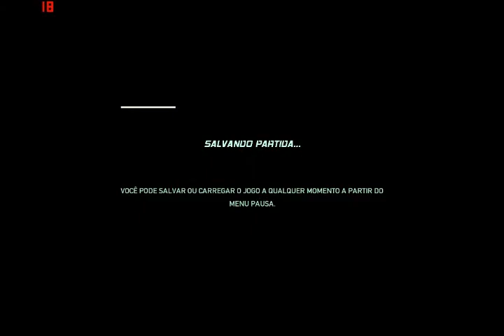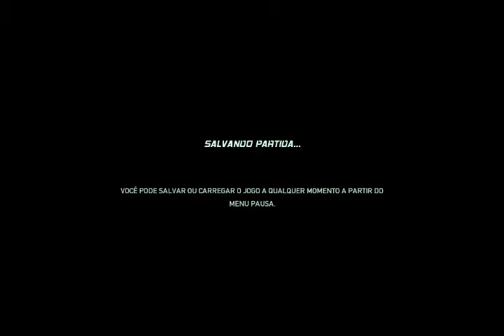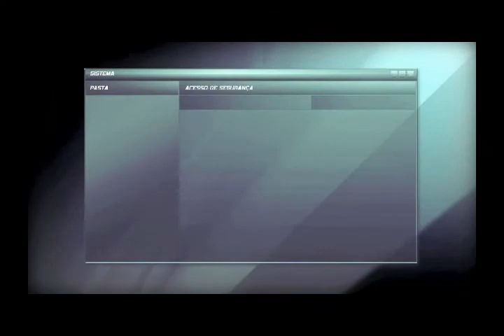Minhas Aventuras jogando Splinter Cell Double Agent #30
Fim da missão.Espero que gostem ^^